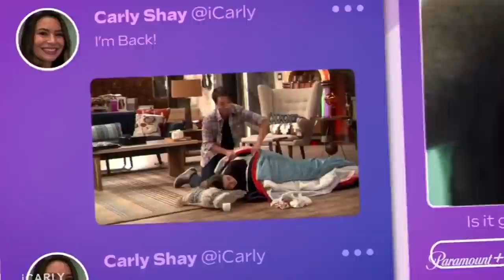La extraña DESAPARICIÓN de JENNETTE MCCURDY: ¿Fue culpa de DAN SCHNEIDER?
Luego de la serie iCarly, al igual que pasó con Miranda Cosgrove, Jennette McCurdy dejo la actuación y desapareció totalmente del mundo. Para colmo, Dan Schneider no la llamó para el reboot/continuación de iCarly. Pero... ¿Qué paso realmente con Jennette?